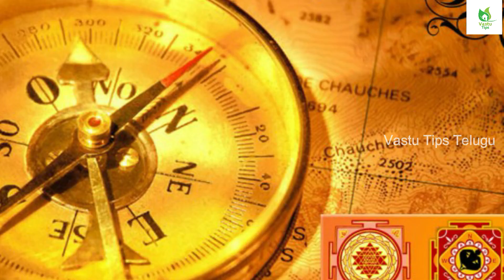అమ్మాయిలు కచ్చితంగా చూడాల్సిన వీడియో.! లేదంటే మీ ఇంట్లో నుండి లక్ష్మి దేవి వెళ్ళిపోతుంది || Lakshmi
Watch: అమ్మాయిలు కచ్చితంగా చూడాల్సిన వీడియో.! లేదంటే మీ ఇంట్లో నుండి లక్ష్మి దేవి వెళ్ళిపోతుంది || Lakshmi